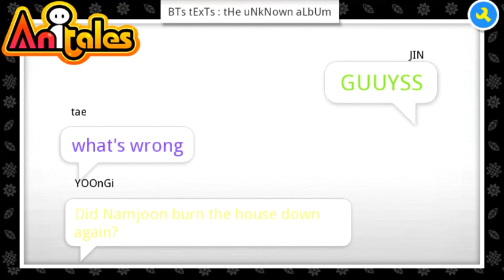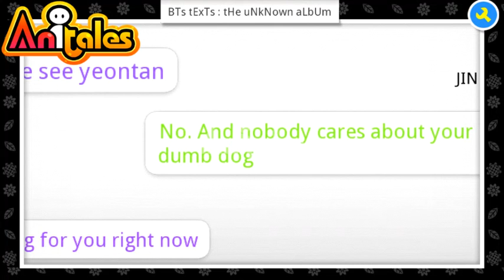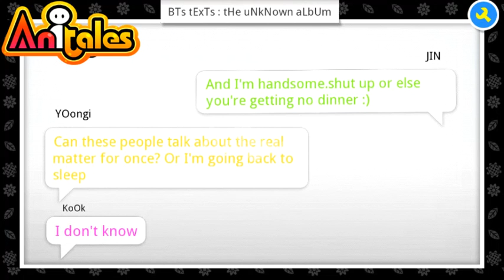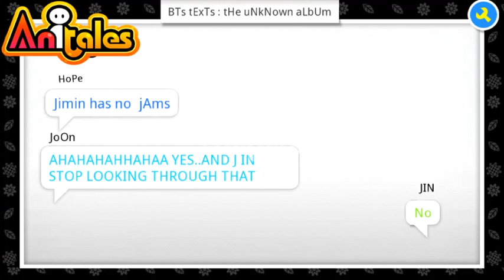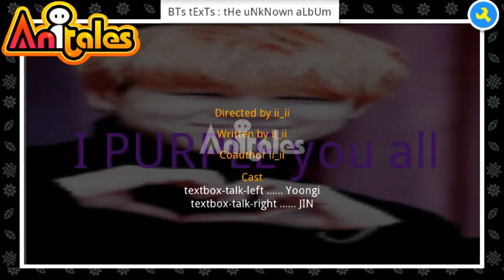Anitales: "BTs tExTs : tHe uNkNown aLbUm" - ii_ii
''HELLO :] tHIS IS MY FIRST TRASH SO I HOPE YOU LIKE IT', textbox said'. 'BTs tExTs : tHe uNkNown aLbUm' created by ii_ii using the Anitales app.